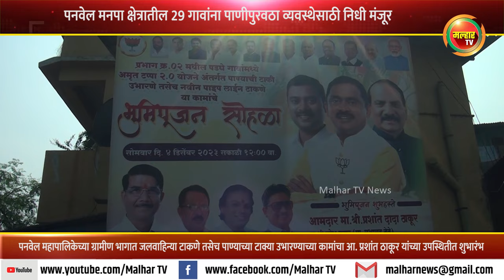आ प्रशांत ठाकूर यांच्या पाठपुराव्याने महापालिकेच्या ग्रामीण भागात पाणीपुरवठा व्यवस्थेसाठी निधी मंजूर